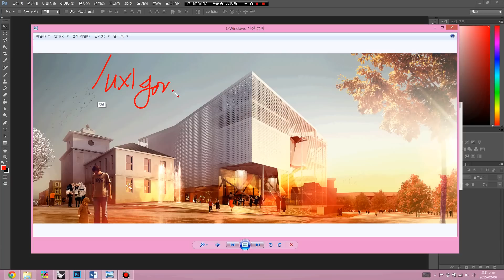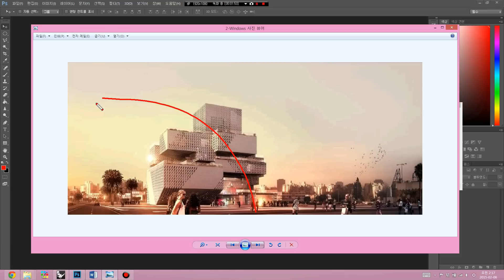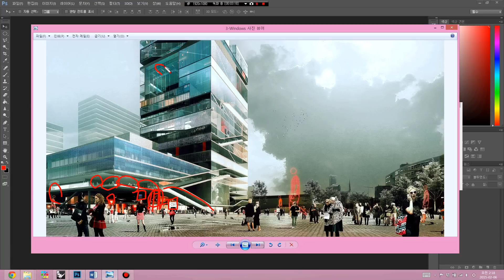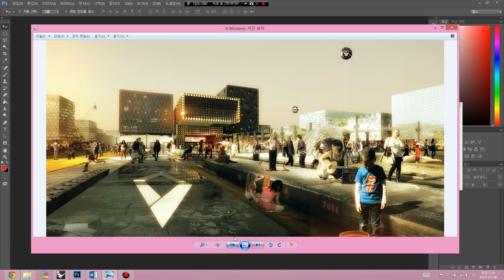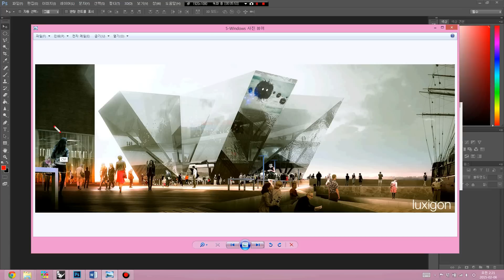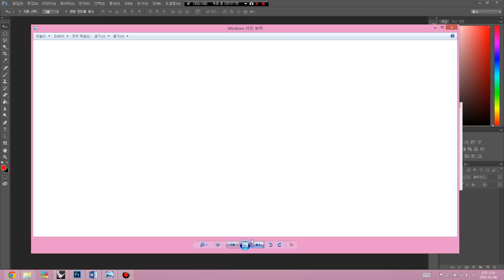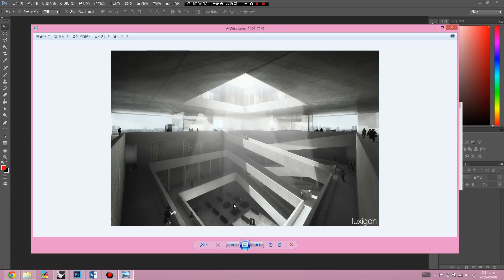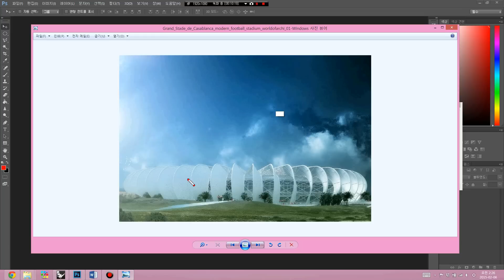[01] LUXIGON 둘러보기 / 건축 포토샵 튜토리얼